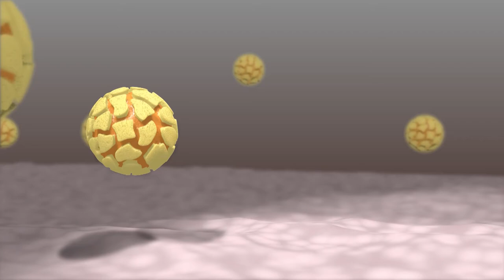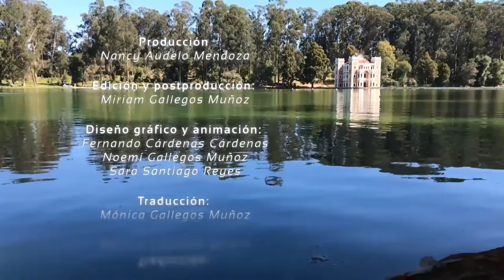Entrevista con el Dr. Aleem Siddiqui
La Dra. Victoria Pando del Instituto Nacional De Salud Pública entrevista al Dr. Aleem Siddiqui de la Universidad de California, San Diego en el marco del X Congreso Nacional de Virología.